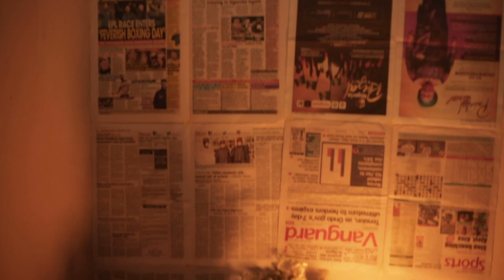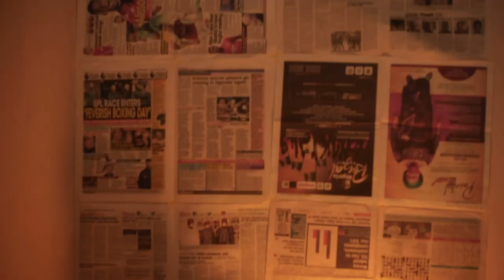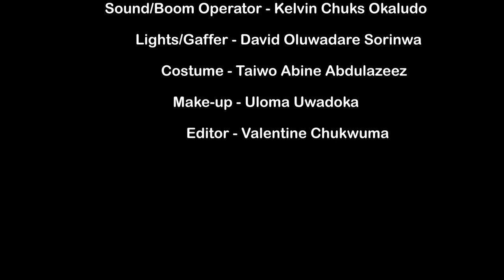CHERISH the short film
A message on caring and getting the right kind of help for loved ones dealing with mental health issues.  Film was written and created as the final project from the Covenant Community group program. We received notes on how to get better moving forward. This project was an amazing first experience for me as a producer because I worked with people who are passionate to learn just as I was. This is my first ever project as a film producer, it isn’t perfect but it can only get better on the next one.